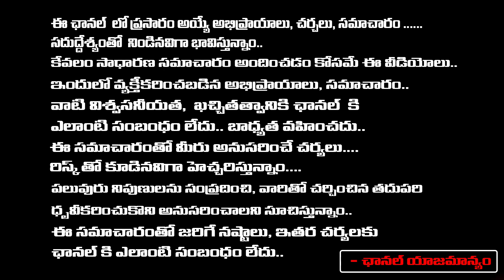Kamareddy MLA Katipally Venkataramana Reddy First Interview After Victory | KCR | Revanth Reddy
Kamareddy MLA Katipally Venkataramana Reddy First Interview After Victory | KCR | Revanth Reddy | RED TV TELUGU